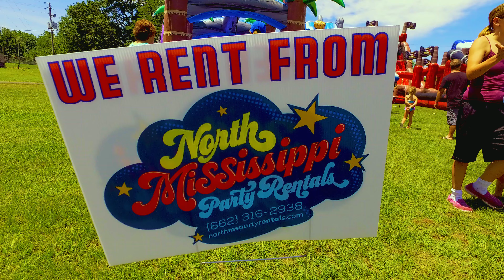North Mississippi Party Rentals Presents: "Pop-Up Water Park"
We do all of the work, you have all of the fun!